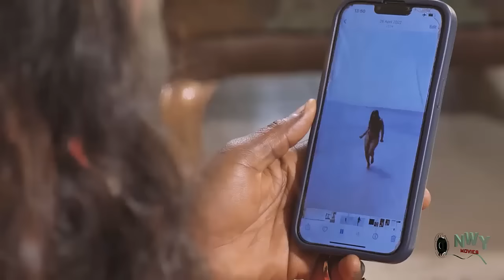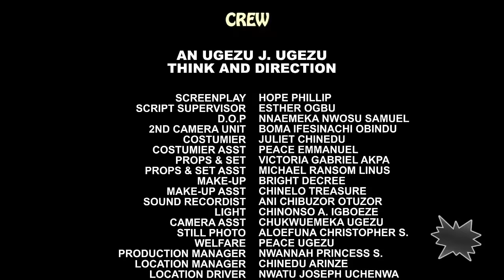How The Prince Frederick Proposed To D Village Dirty Girl Destiny Etiko-Frederick Leonard 2023 Movie